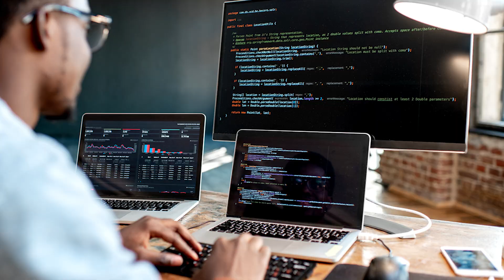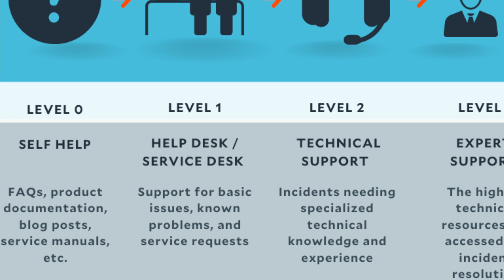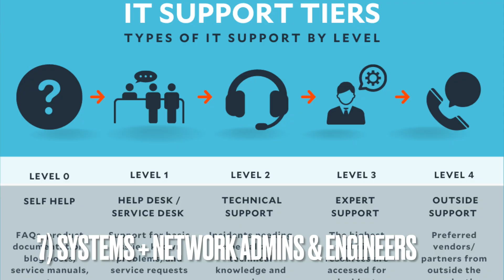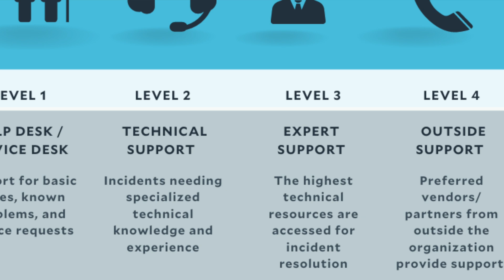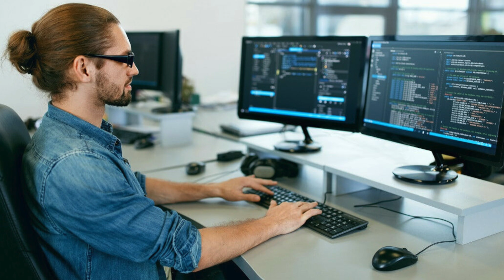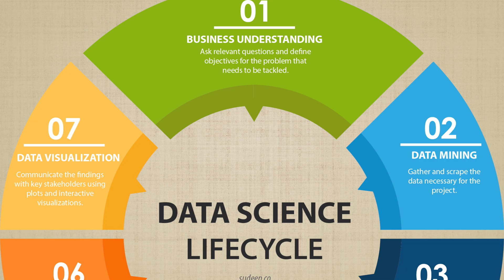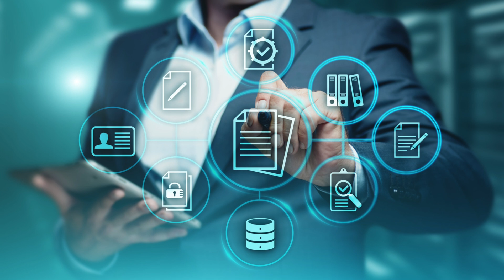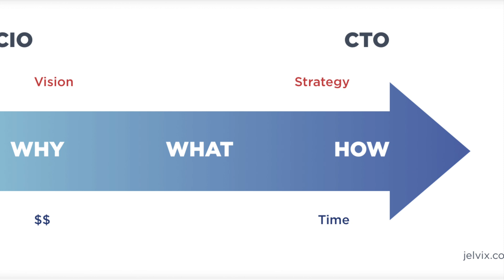Top IT Jobs In Demand In 2025 – Best Tech Careers Right Now!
Top In-Demand Tech Jobs for 2024 – High-Paying IT Careers

Curious about the most in-demand tech jobs? This video covers the top IT roles that are growing in popularity and importance, including software development, cybersecurity, and system administration. Learn about the skills you need to succeed and why these jobs are so sought after.

Some of the roles that are in demand include these -

Helpdesk Techs
Desktop and App Support Techs Analysts
Project Manager
Network and Sys Admins / Engineers
Cloud Experts
Software Developer/Engineer
Dev Ops Engineers and Administrators
Business and Data Analysts / Scientists
IT Managers, Heads of Techs, CIOs, CTOs
Cybersecurity Techs, Engineers

This video is about Top IT Jobs In Demand In 2024 – Best Tech Careers Right Now! But It also covers the following topics:

Best Tech Careers 2024
In-Demand IT Roles
High-Demand Tech Jobs